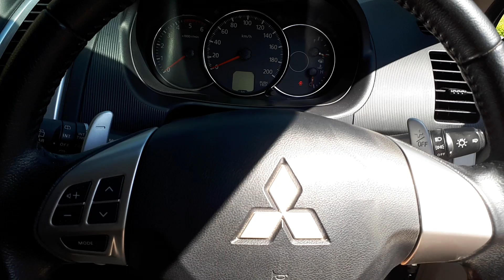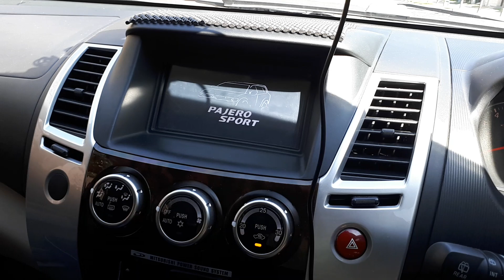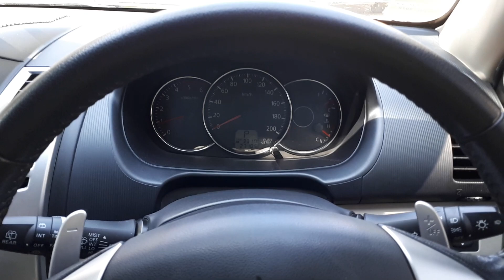■Test Drive■ 2013 Mitsubishi Pajero Sport Dakar Limited Edition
2013 Mitsubishi Pajero Sport Dakar Limited Edition - Exterior & Interior

Mitsubishi Motors Krama Yudha Sales Indonesia (MMKSI)
Mitsubishi Pajero Sport Dakar Limited Edition 2013 4 X 2 (Diesel)

Dimension
Length : 4695 mm
Width : 1815 mm
Height : 1840 mm

Color : Eisen Grey Mica

Engine Specs
Engine : 2.5 L Turbocharged
Cylinder : 4
Power : 178 Hp
Torque : 350 Nm

Seat Arrangement : 2 + 3 + 2
Wheel : Bridgestone Dueler H/T 265/65/R17
Steering Wheel : Right Hand Drive (RHD)
System Drive : Rear Wheel Drive (RWD)